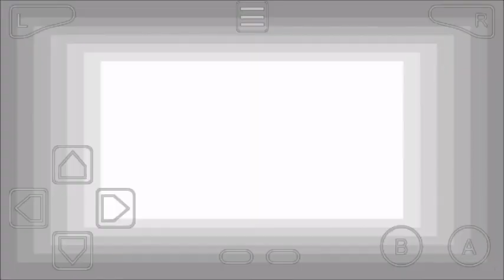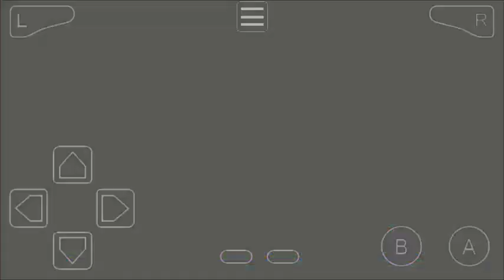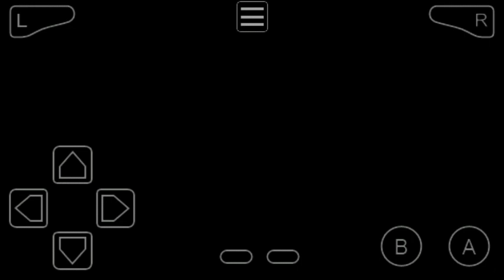Pokemon Fuligin Part 29 PokeFan Spear City & Got Amulet Coin In Safari Zone & Route 28 & 29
Pokemon Fuligin Part 29 PokeFan Spear City (People Disappear) & Got Amulet Coin In Safari Zone & Route 28 & 29

Earned Badges
1) Boulder Badge From Ned In Part 2
2) Cascade Badge From Amber In Part 4
3) Thunder Badge From Jimmy In Part 9
4) Soul Badge From Tom In Part 15
5) Volcano Badge From Jeremiah In Part 19
6) Rainbow Badge From Siegfried In Part 25

Towns & Cities & Caves
1) Alora Town
2) Smalas Town
3) Reinbort Town
4) Xero City
5) Crater Cave
6) Brox City
7) Hento Town
8) Therus City
9) Elemis City
10) Nemu Town
11) Largas Town
12) Steele Cave
13) Destul Town
14) Grunic Town
15) Spear City

1) Route 1
2) Route 2
3) Route 3
4) Route 6
5) Route 7
6) Route 8
7) Route 9
8) Route 10
9) Route 11
10) Route 12
11) Route 13
12) Route 14
13) Route 15
14) Route 16
15) Route 17
16) Route 18
17) Route 19
18) Route 20
19) Route 21
20) Route 22
21) Route 25
22) Route 23
23) Route 26
24) Route 28
25) Route 29

1) Bicycle
2) Vs Seeker
3) Old Rod
4) Federal Prison
5) Day-Care
6) Rocket Hideout
7) Game Corner
8) Lift Key
9) Cycling Road
10) Good Rod
11) Elemis Zoo
12) Pokemon Tower
13) Treasure Beach
14) Secret Beach
15) Schweddy Manor
15) Old Amber
16) Silph Co.
17) Card Key
18) Super Rod
19) Poke Flute
20) Released Deoxys
21) Safari Zone

HMs Moves
1) HM Cut In Part 8
2) HM Flash In Part 19
3) HM Surf In Part 19
4) HM Strength In Part 26

pokemon gba roms hack Pokemon Fuligin walkthrough, episode, gameplay or playthrough